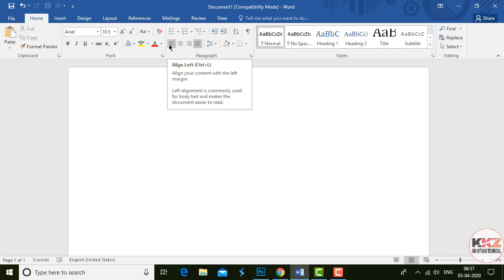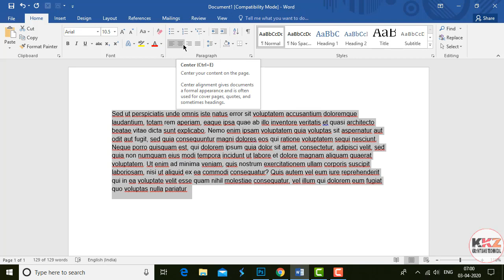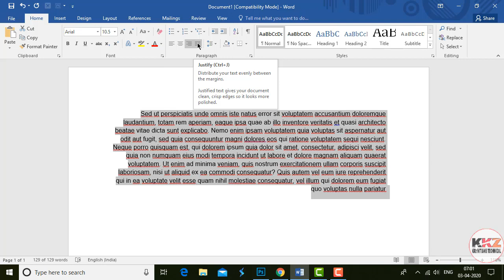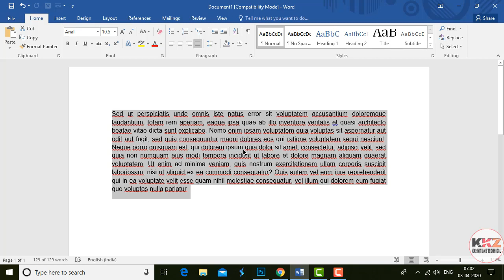Using || Text Align || Left || Center || Right || Justify in Ms Word || Course || Series on Part#14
What is Ms Office_For Beginner to Advanced in Hindi/Urdu/English_2020
What is Ms Word Feature_ For Beginner to Advanced in Hindi/Urdu/English_2020
How to Learn Ms Word_ For Beginner to Advanced in Hindi/Urdu/English_2020
What Do You Mean By Ms Word.
How to Use Ms Word.
Introduction of Ms Word.
How to Use Text Align | Left | Center | Right | Justify_ _2003/2007/2010/2013/2016/2020 in Ms Word
How to Create Text Align | Left | Center | Right | Justify _ _2003/2007/2010/2013/2016/2020 in Ms Word
What is Text Align | Left | Center | Right | Justify
What Do You Means By Text Align | Left | Center | Right | Justify
How to Learn Text Align | Left | Center | Right | Justify
Hi.
My Youtube Gears  :-
Small Camera
Audio Sound Recorder
Boya by-M1 JSD Pro
Boya BYM1 Mic
Boya BYM1 Mic
Generic Sound Studio Recording Microphone
EYUVAA LABEL 40 Mobile Tripod
Amozo - Bluetooth Extendable Selfie Stick
Everycom T1-Pro Professional Tripod for DSLR Digital Camera
DIGITEK Professional DV Lightweight Tripod for DSLR Digital Camera
Thank you so much.
Credit Section :
Intro Background Music Credit :